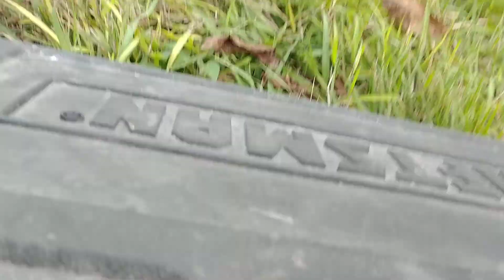One man's trash, Another man's treasure